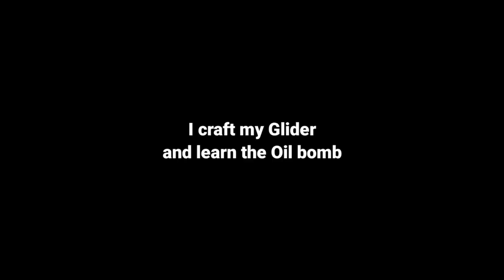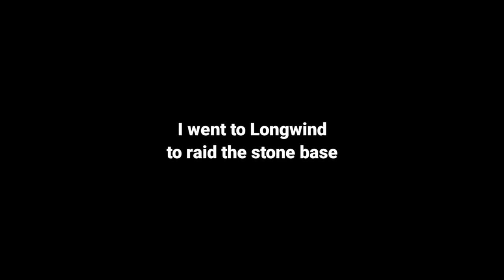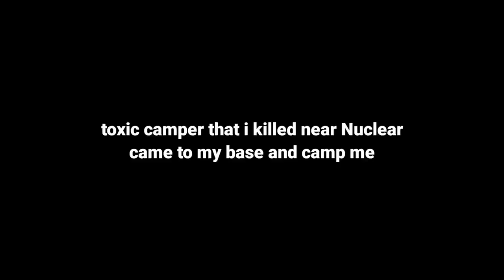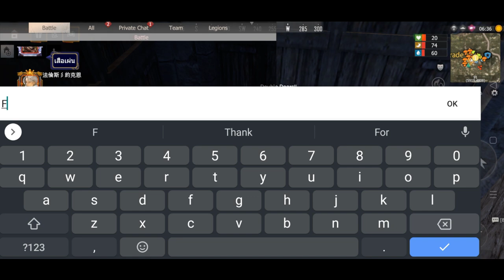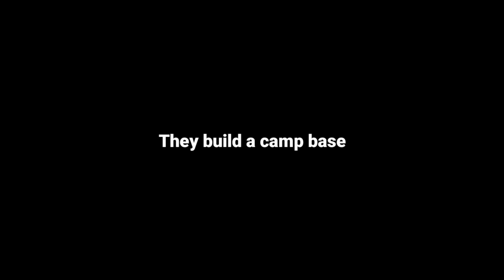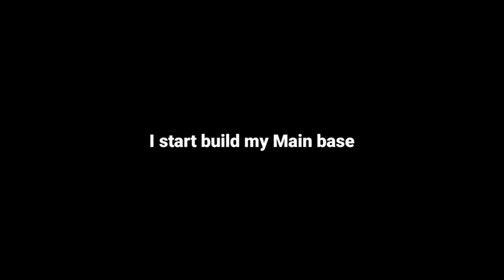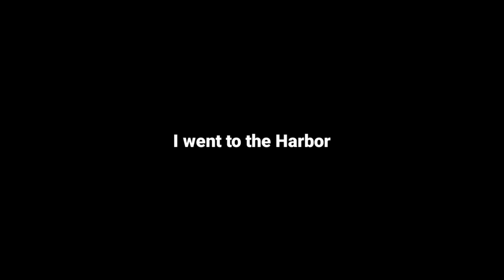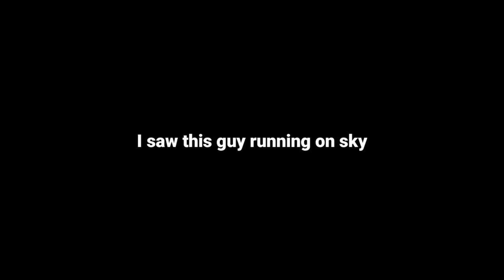SOLO - The TOXIC ROOF CAMPER came to MY BASE and BUILD CAMP BASE P2 (EP56) LAST ISLAND OF SURVIVAL